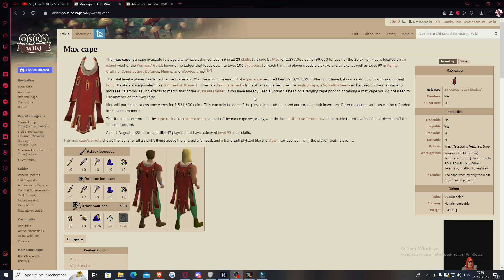FallenSanctm - Soaring Flyin theres not a star in heaven